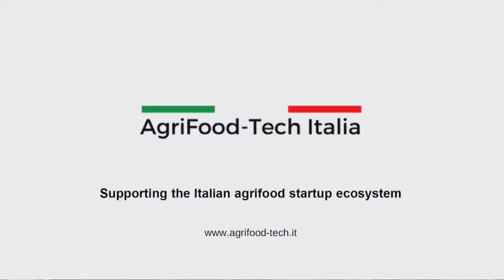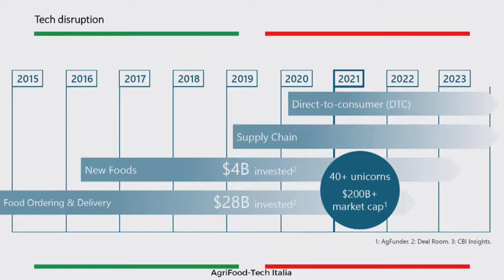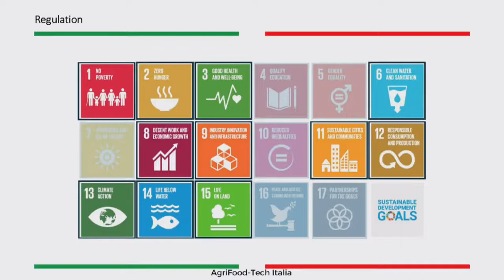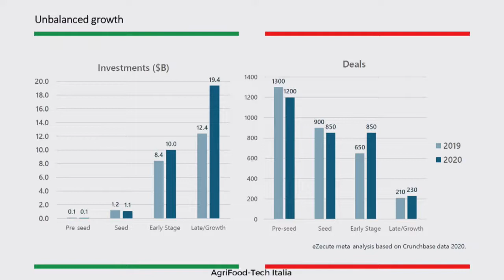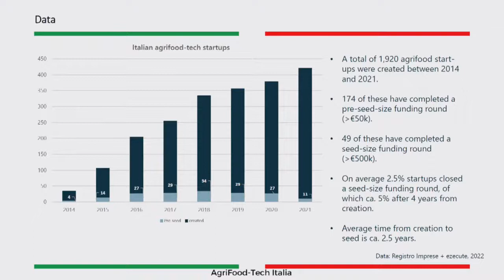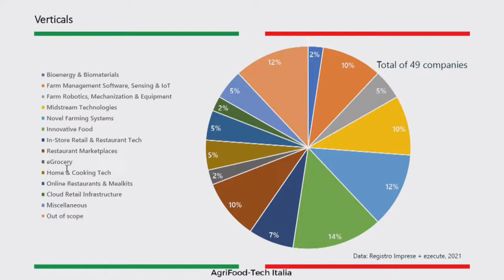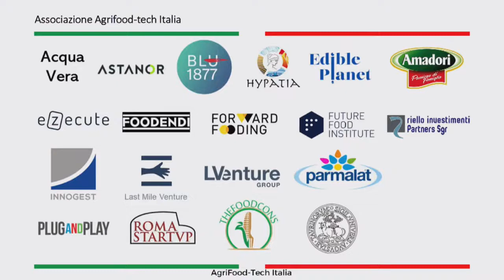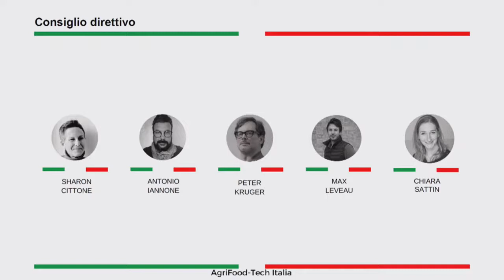DAY 2 - REGENERACTION - Colmare il divario digitale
Conferenza - Colmare il divario digitale in agricoltura
Negli ultimi anni, le innovazioni nell’ambito del digitale hanno aperto la strada a diversi miglioramenti, a cominciare dal settore agricolo, dove il potenziale della tecnologia 4.0 mostra i suoi maggiori benefici non solo in termini economici e di massimizzazione delle risorse, ma anche relativi alla salute umana e generati da processi sostenibili, efficienti ed equilibrati. Più nello specifico, digitale e tecnologia sono strumenti necessari per aiutare gli agricoltori a prendere decisioni migliori ed a garantire trasparenza nella tracciabilità delle loro attività. Nonostante ciò, l’Italia è  molto indietro sotto questo punto di vista, come dimostrano le critiche mosse dalla Commissione Europea sul ritardo e la non aderenza del panorama agricolo italiano alle nuove tecnologie in ambito 4.0. Questo panel vuole quindi fungere come un'occasione per discutere insieme delle buone pratiche e di esempi virtuosi per accelerare il processo a livello nazionale, ed offrire spunti interessanti a tutta la comunità europea. Supportare le idee innovative è fondamentale per dare un futuro al panorama agroalimentare italiano.
Interviene Peter Kruger, Fondatore Agri-Food Tech Italia.